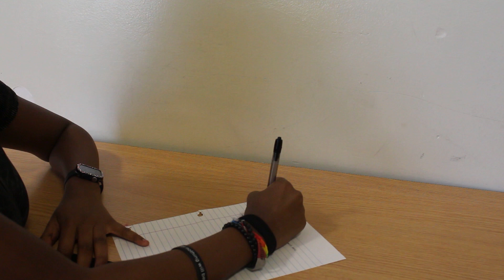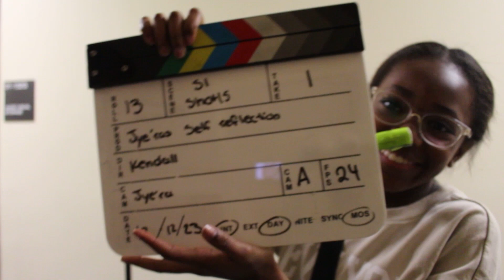Jye'ra's Self Reflection (2024)